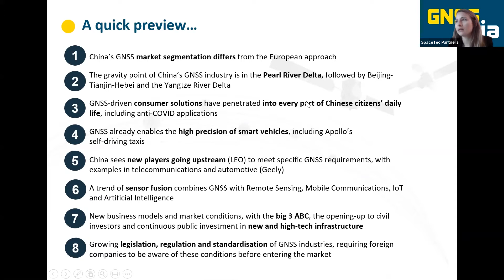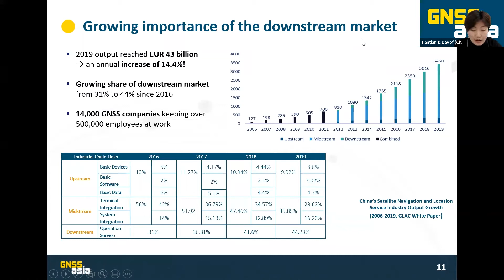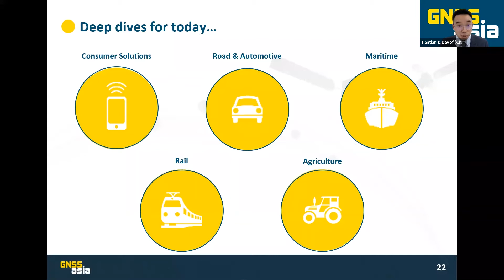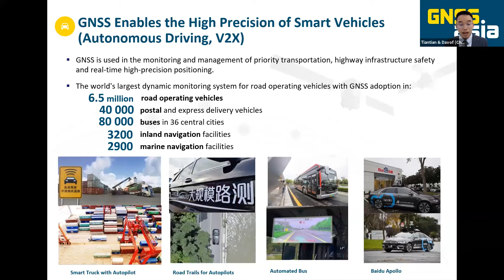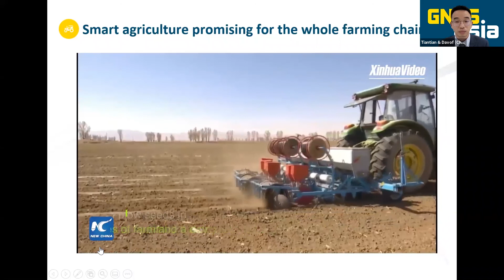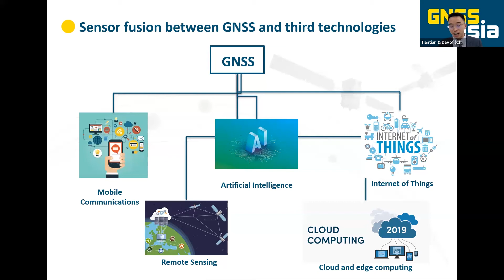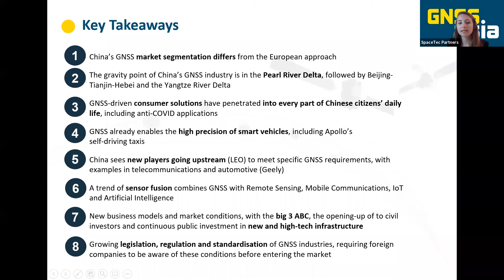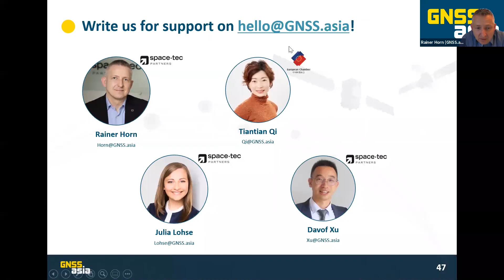EU-China Online Industry Workshop – An Insight into China’s GNSS Market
Learn more about China’s GNSS market trends, discover current policy priorities, and explore where European GNSS applications have a competitive potential on the Chinese market.